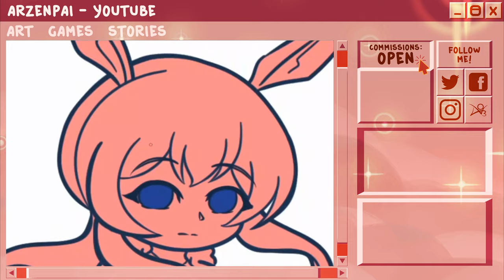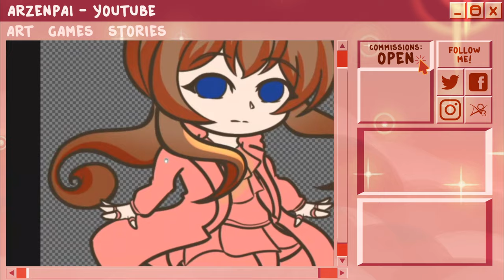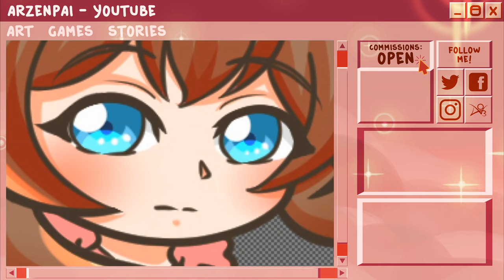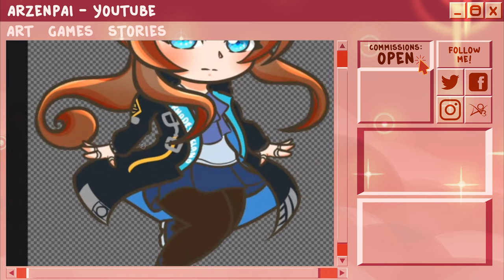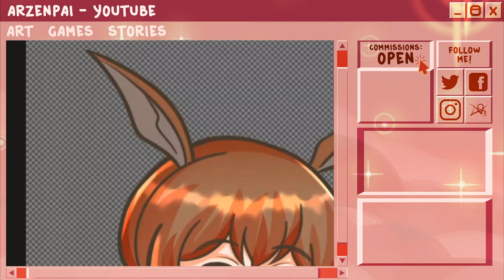ARKNIGHTS amiya (speedpaint) ♡ arzenpai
OKAERI, DOKTAH--

programs used:
- Clip Studio Paint PRO
- VideoPad
- OBS Studio